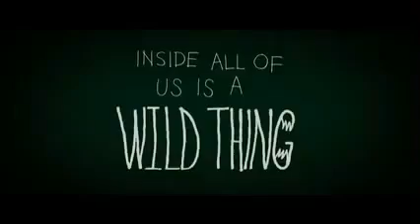Where The Wild Things Are- Trailer (OUT IN FALL 2009)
Where The Wild Things Are trailer. Movie is comming out in fall 2009.